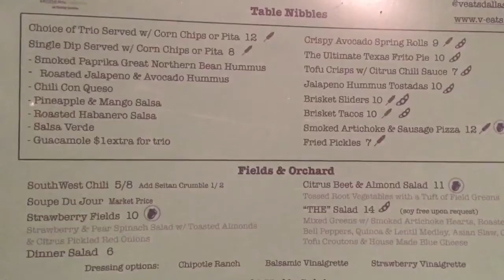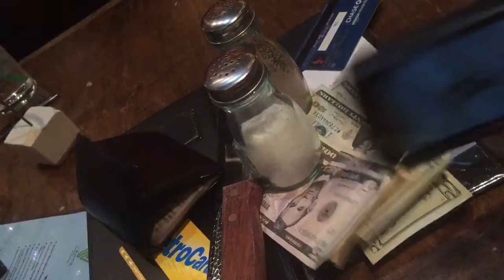THINGS TO DO IN DALLAS - DAY 1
DAY ONE LAY OVER IN DALLAS.

BELOW IS A LINK TO THE RESTAURANT WE WENT TO EAT.
CHECK OUT THEIR WEBSITES TO SEE THE MENU.

MUSIC